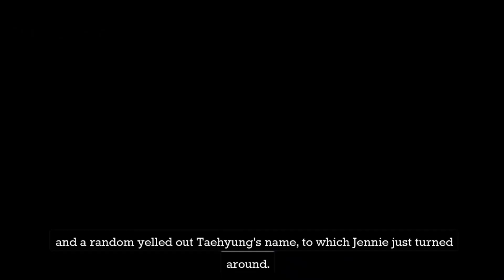BLACKPINK's Jennie disapproves dating rumors with BTS V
BLACKPINK’s Jennie expressed her disapproval to dating rumours with BTS starlet V in a recent award show.

A video of starlet went viral from MTV's 2022 VMA’s that took place on Sunday August 28.

BLINKS caught Jennie’s unease on camera, when a fan from audience started chanting BTS member Taehyung‘s name and asking about her alleged relationship with the BTS’ Idol.

In response, the solo singer gave disgruntled expression, hinting that she is really tired of all the speculations in media around her personal life.